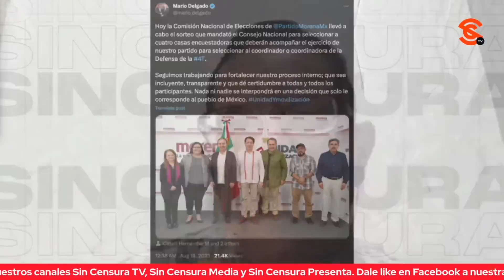OTRA VEZ EBRARD… R3V13NT4 ACUERDO DE ENCUESTADORAS PARA PARA ELEGIR AL CANDIDATO PRESIDENCIAL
Luego que el dirigente nacional de Morena Mario Delgado detallara el procedimiento para seleccionar a las casas encuestadoras para elegir al candidato presidencial de ese partido, hubo inconformidades por parte de los representantes de algunas corcholatas, tal es el caso de la vocera de Marcelo Ebrard, Malú Micher, quien no estuvo de acuerdo con las encuestadoras seleccionadas por no reunir los requisitos, y solicitó su revisión.